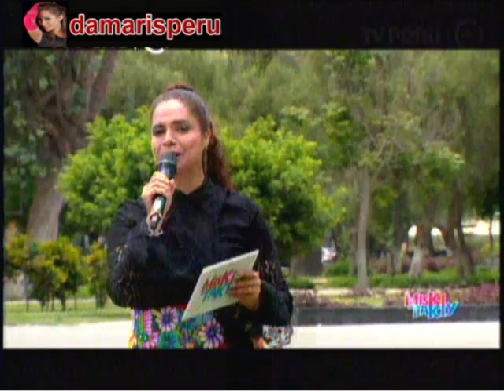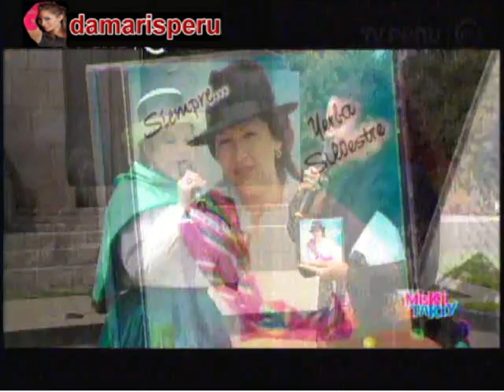Hierba Silvestre - Miski Takiy (24/Ene/2015)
Miski Takiy con la conducción de Damaris y Saywa